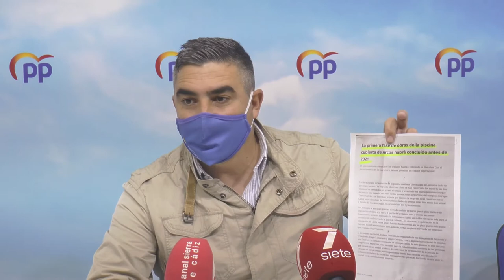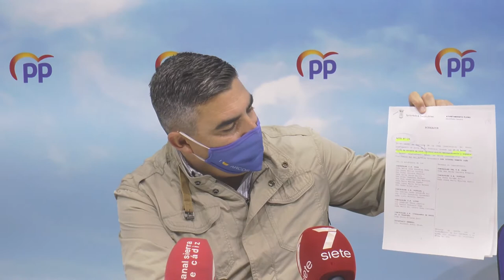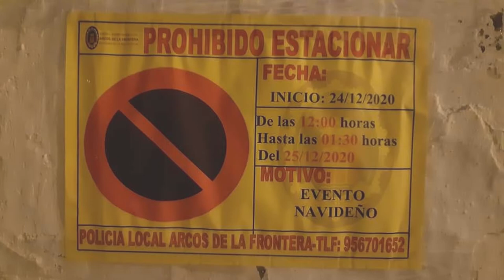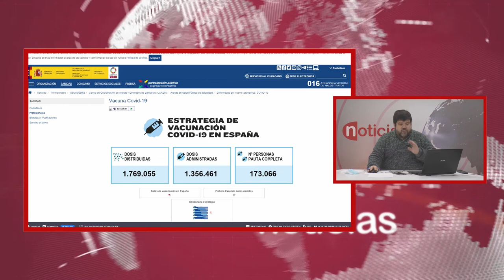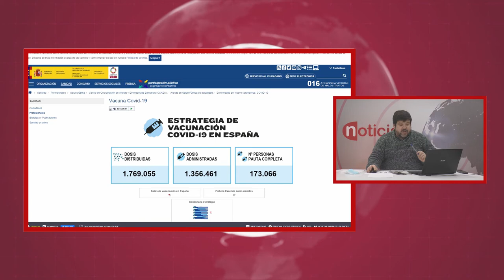NOTICIAS SIERRA DE CÁDIZ (ESPECIAL CORONAVIRUS) - 28/01/2021 // BLQ. 2